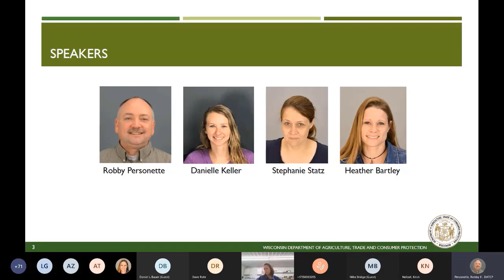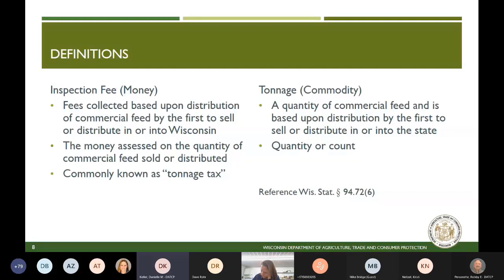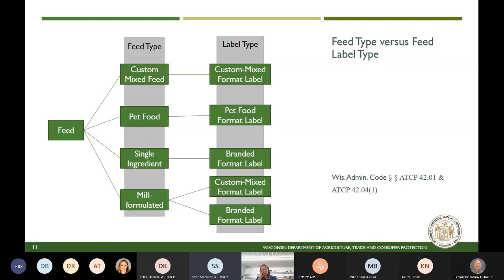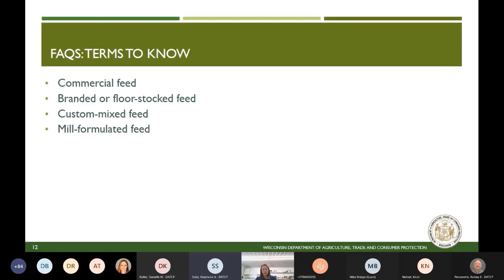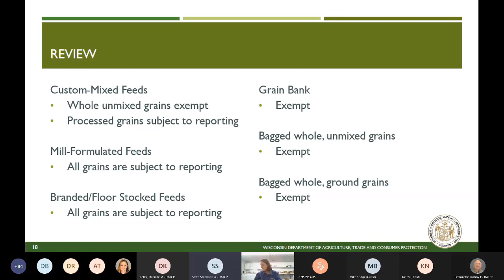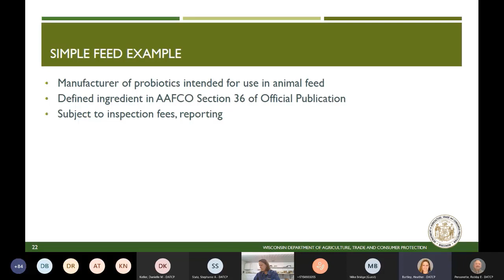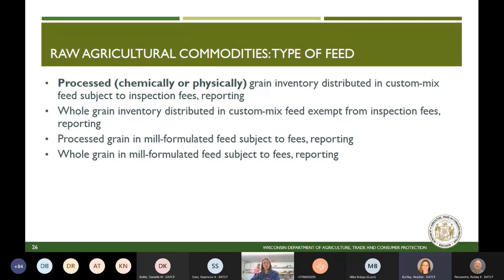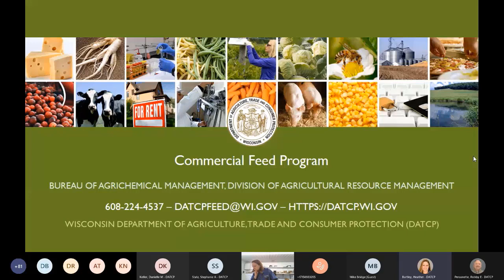Commercial Feed Webinar: Tonnage Reporting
DATCP's Division of Agricultural Resource Management, Bureau of Agrichemical Management, reviews commercial feed tonnage reporting in Wisconsin.